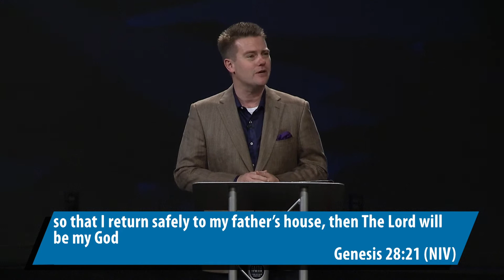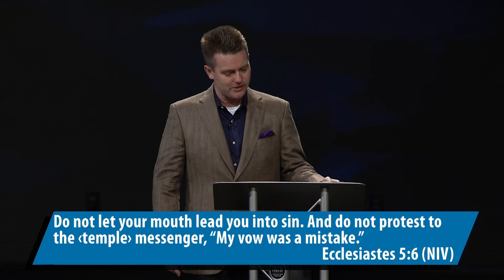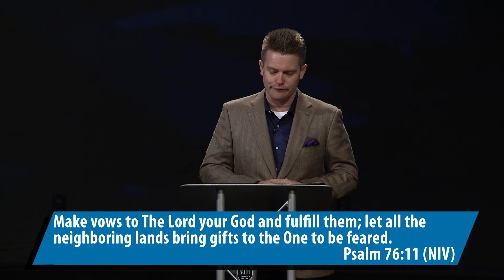The Incredible Power of Vows - 11 AM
Discover the power of making your word come to pass!

February 28, 2021 @FCCArlington